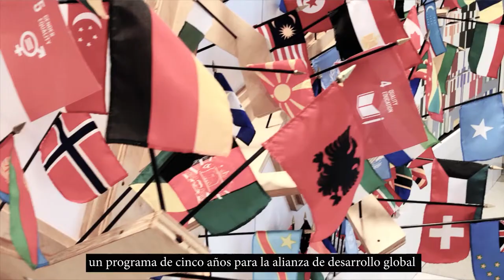Programa Alianza Global de Pueblos Indígenas por los Derechos y el Desarrollo (IPARD)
El Programa Alianza Global de Pueblos Indígenas por los Derechos y el Desarrollo (IPARD) es una coalición global para el desarrollo que reúne a socios de múltiples sectores para garantizar los derechos de los Pueblos Indígenas, fortalecer las capacidades y catalizar el autodesarrollo económico.

IPARD es implementado por la Fundación Indígena FSC (FSC-IF) y fue creada y actualmente es financiada por la Agencia de los Estados Unidos para el Desarrollo Internacional (USAID) y el Consejo de Administración Forestal (FSC) con socios del sector privado.